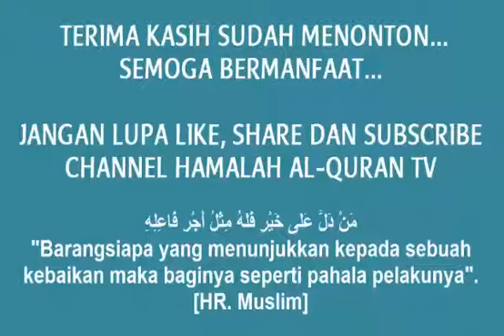MAKNA LAA ILAAHA ILLALLAH لا اله إلّا الله - Ustadz Muhammad Rivan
Kajian Tauhid ini Semoga bermanfaat..

Follow & Views Kami:
FP: Rumah Tahfizh Hamalatul Quran
Instagram: Rumah Tahfizh Hamalatul Quran

 "Barangsiapa yang menunjukkan kepada sebuah kebaikan maka baginya seperti pahala pelakunya". [HR. Muslim]